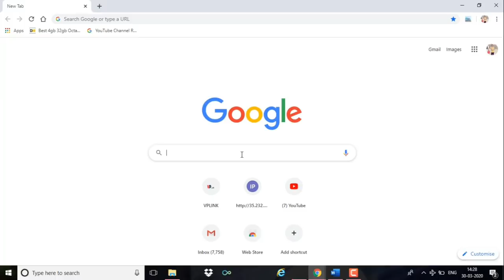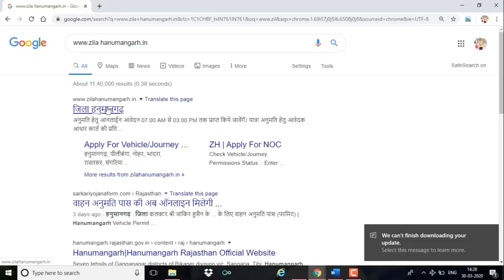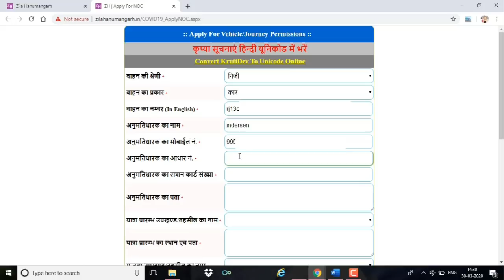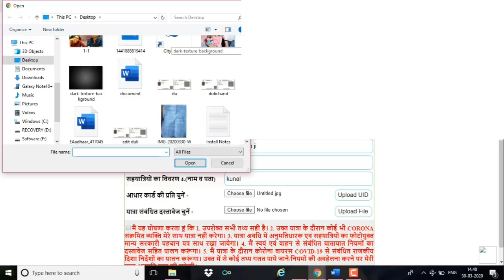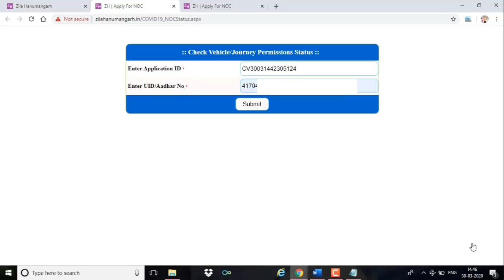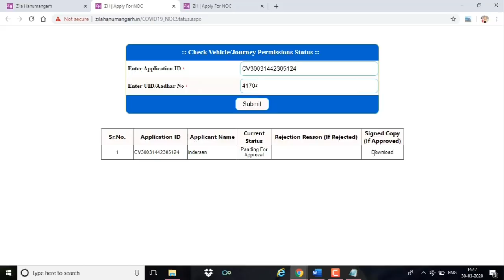जरूरी काम से शहर से बाहर जाना है तो ऐसे ले प्रशासन से परमिशन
यात्रा अनुमति हेतु आवेदक